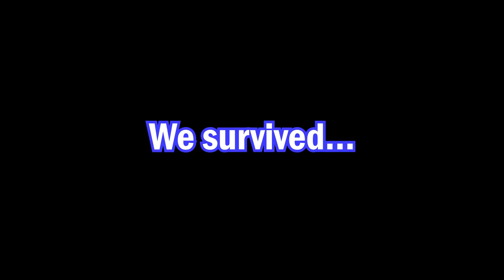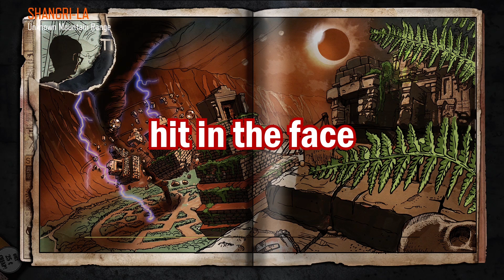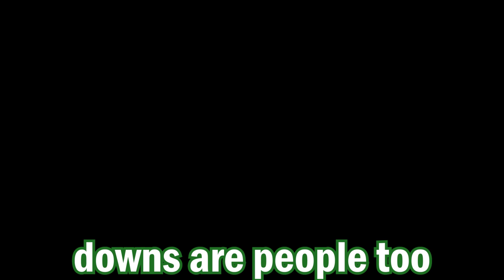Offensive moments that even Jesus won't forgive (CODZombies)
Sorry the Audio gets worse near the end of the video, for some reason on that stream specifically (and some of the Gun Game one) the audio wouldn't stop popping. I thought it was too funny to not include.

Captions:
Blue - Me (Isaac)
Red - Ashton
Green - Nic

Music used (in order as heard in video):
"The 25th Hour - Schlatt Crossing" - Philip Milman (Ludwig and Schlatt's Musical Emporium)